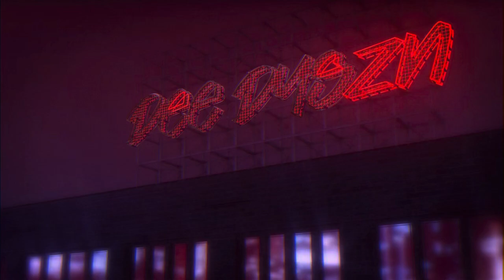UNTOLD: Swamp Kings | Florida Gators | Official Teaser | Netflix | Reaction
The 2008 Florida Gators were loaded with talent and at the helm Urban Meyer as the head coach and putting it all on Tim Tebow back.